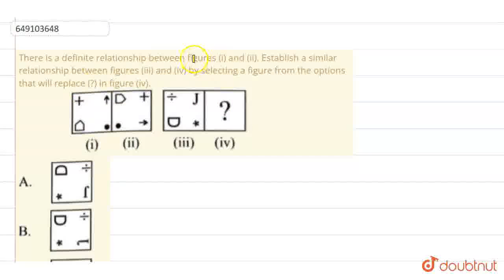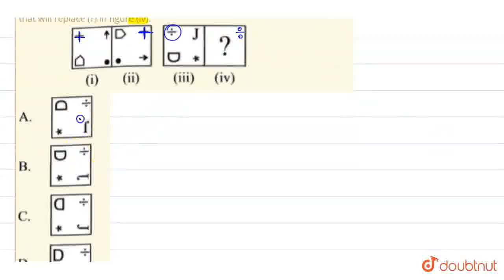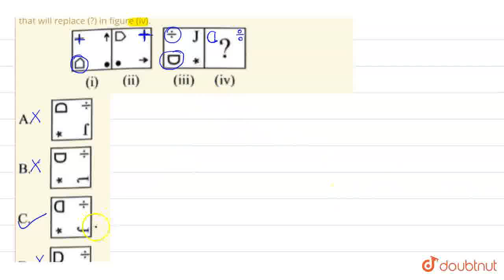There is a definite relationship between figures (i) and (ii). Establish a similar relationship ...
There is a definite relationship between figures (i) and (ii). Establish a similar relationship between figures (iii) and (iv) by selecting a figure from the options that will replace (?) in figure (iv).
Class: 8
Subject: REASONING
Chapter: IMO MODEL TEST PAPER -3
Board:IIT JEE

👉 Have Any Query? Ask Us.